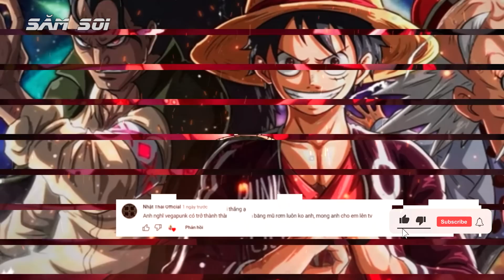Sao Chép Cả Zoan Thần Thoại Và Logia, 7 Trái Ác Mạnh Nhất Của Vegapunk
Tiến sĩ Vegapunk đã khiến các fan hâm mộ một phen ngỡ ngàng ngơ ngác rồi bật ngửa khi tiết lộ nếu cho ông thời gian dư dả, ông có thể tái tạo lại tất cả các trái ác quỷ, trong đó thì hệ Paramecia là dễ nhất, trái Logia và Zoan thần thoại thì cần nhiều thời gian.
Tuy nhiên trong bộ sưu tập trái ác quỷ mạnh nhất của vị tiến sĩ thiên tài này lại có đủ các hệ rồi đó, từ Zoan thần thoại đến Logia hay Paramecia.
Video mới nhất hãy cùng thuyền trưởng Săm Soi phân tích One Piece nhé, Sao Chép cả Zoan Thần Thoại và Logia, top 7 trái ác quỷ mạnh nhất của Vegapunk